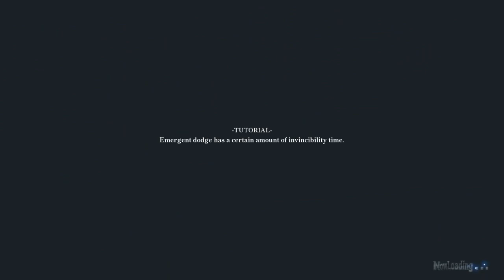The Kingdom of the End＆The Witch of the Beginning - Gameplay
The Kingdom of the End＆The Witch of the Beginning
An action RPG in the top palace of 3D art of prohibited games for users under 18!■

If we survive in a country facing doomsday, is there anything we can do…?

The vivid, high-quality 3D game presents a touching life perception woven with people’s yearning.

With a vivid and superb-quality 3D module that is as favourable as other single-player games, the game boasts terrific stories and outstanding H-scenes performances.

Please start the game in person and look at the beautiful figures and actions of the characters!

■An easy and joyful action RPG can be operated only with a mouse and keyboard!■

It is a game designed for PC players using a mouse and keyboard.

It is an enjoyable action game in which you can collect various magic and defeat powerful enemies.

You can choose the difficulty levels of the game. In the game, there are props, including a level-up system and stimulants, so even people who are not good at action games or 3D games can also finish the game successfully.